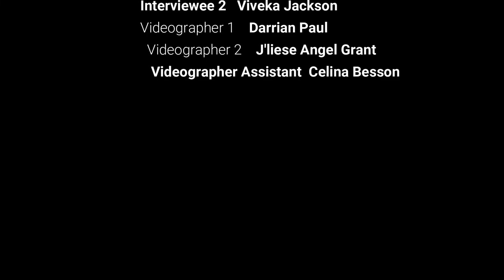Introduction to Climate Change| CYEN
Video 5 of 10:
Introduces youth to Legislation and the Sustainable Development Goals (SDG's) aligned with the thematic area Climate Change.

This video series is possible thanks to  the European Union under the CSO's4GoodGov.
The Caribbean Youth Environment Network in Trinidad and Tobago Chapter is pleased to bring you EnVision. A video series created and directed by youth.